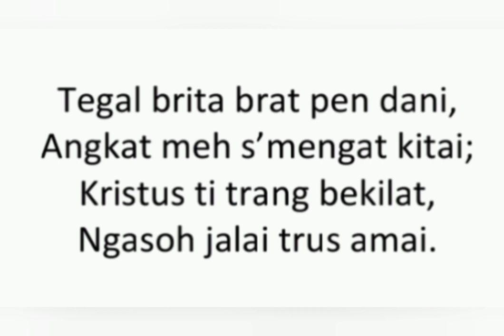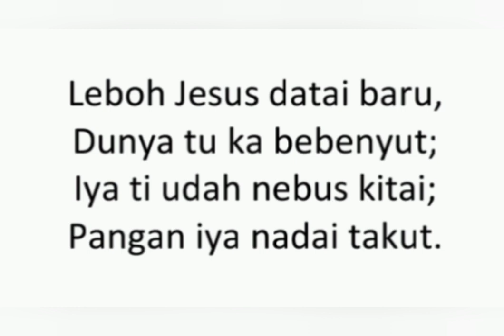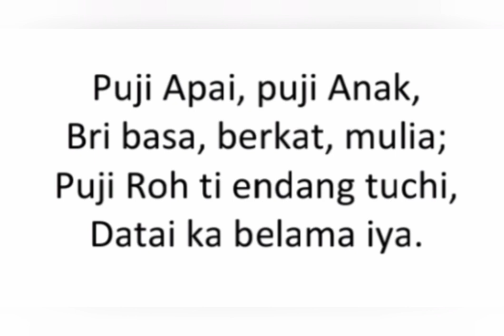Pantun 3 Iban - Dinga Nyawa Ti Bemunyi | Pantun Advent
ARAM BELAGU MUJI TUHAN DALAM ATI KITAI, SERURAN MERI TERIMA KASIH NGAGAI ALLAH TAALA TI APAI KE SEMUA UTAI DALAM NAMA JESUS KRISTUS TUHAN KITAI.

TUHAN MERKAT!
AMEN

SURAT PANTUN IBAN
Apps download for Android:

ACKNOWLEDGMENT
Nos. 60 and 65, The Warden, Keble College, Oxford; No. 67, Mr. A. C. Bourne-Webb; No. 81, Messrs, A. Melrose, Ltd.; Nos. 5, 45, 57, and 66 are from the English Hymnal by permission of the Oxford University Press.

NOTE: The number in brackets at the head of each hymn is the number in the English book of which the Dayak is a translation of paraphrase, or in may be of a tune to which the Dayak Hymn can be sung. Only one tune is indicated for each hymn, but others may be substituted as desired.